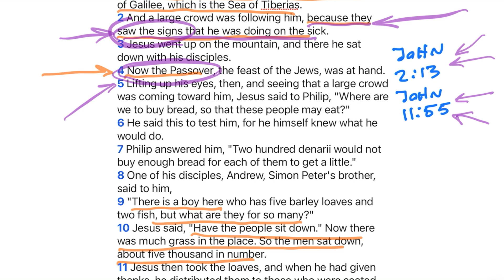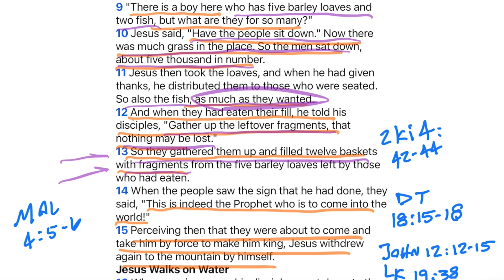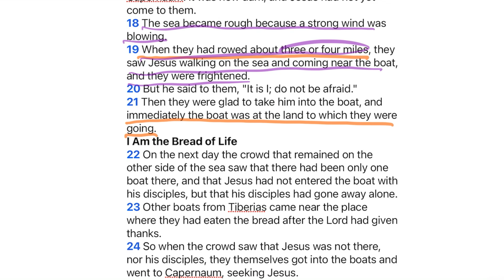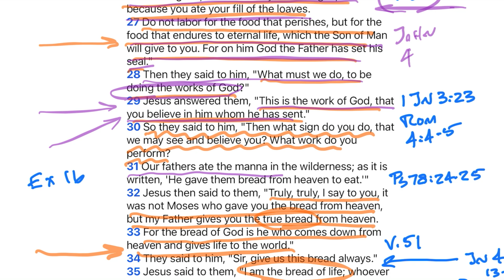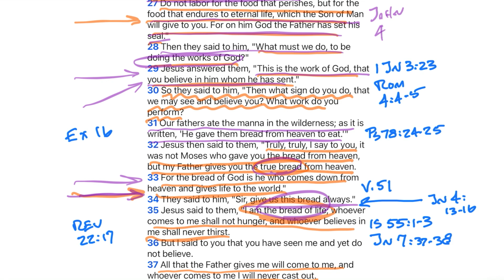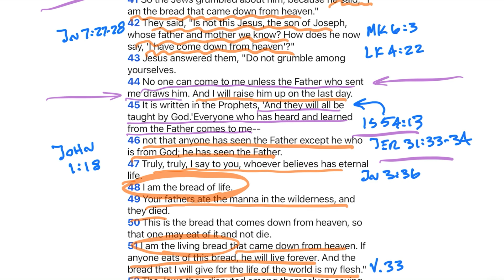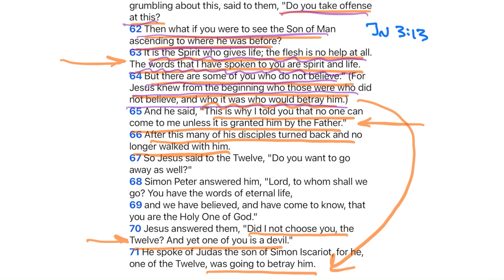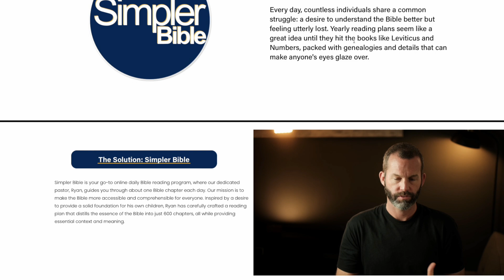Ep 233 John 6 | The Feeding of the Multitudes Take 2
John chapter 6 is an incredible chapter with so much to mine. It has long been one of my favorites. I love the details that John offers to the reader in the story of the feeding of the crowds. Of particular interest to me is that the people follow him because of the miracles he has been doing and are then so overwhelmed by the miraculous feeding that they seek to make him their King by compulsion. Little do they realize he is already the King, but they have not yet had their hearts softened, or eyes opened to the truth. Their ambitions were still set too lowly as they looked upon the empires of the earth and completely missed the Kingdom of Heaven.

 On the following day, as Jesus teaches in the Synagogue, the people come to him now not because of the healings but rather for the provision of food. But Jesus knows their hearts and says, "Do not labor for the food that perishes, but for the food that endures to eternal life, which the Son of Man will give to you." Paul would say it this way to his reader, "Set your mind on the things above and not on the things of the earth."